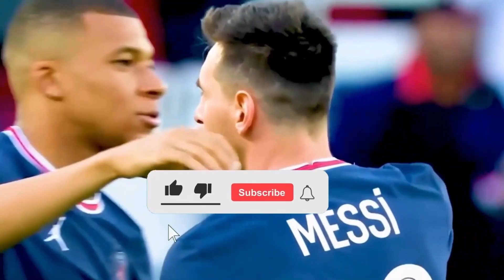Brasilien - Schweiz My reactions and comments FIFA 23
This video will play Brasilien - Schweiz reactions